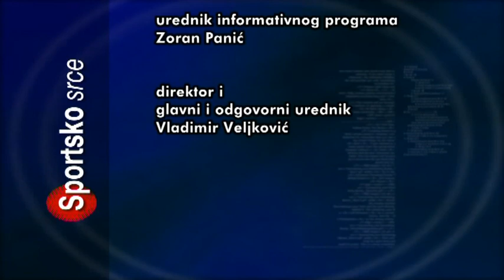SPORTSKO SRCE 22042019